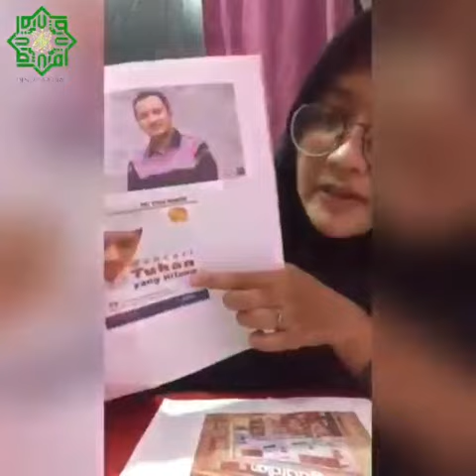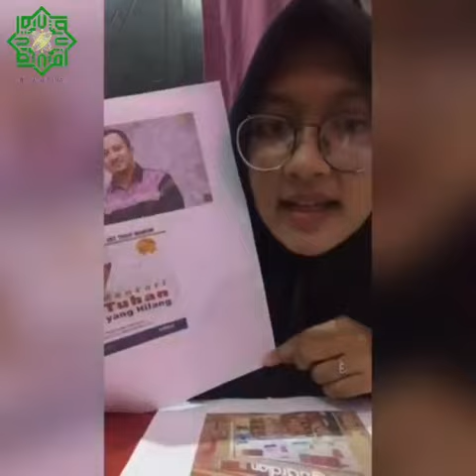English TFH UIN Suska Riau by Debi Praty Dina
Talking about Indonesia's Moslem clerical & Public Holliday activities